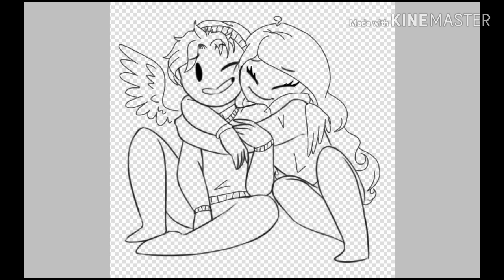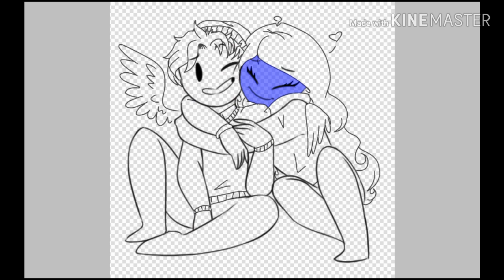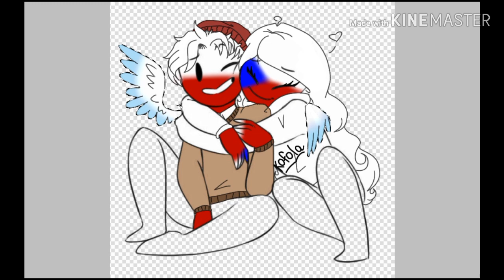Czechia + Poland = BFF (Countryhumans Speedpaint)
Song:
Nightcore - La Da Dee